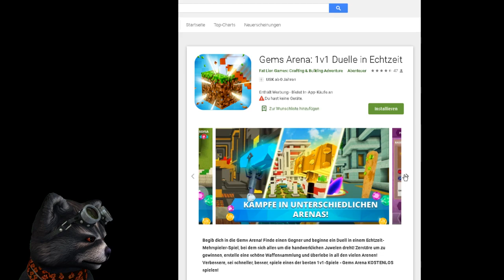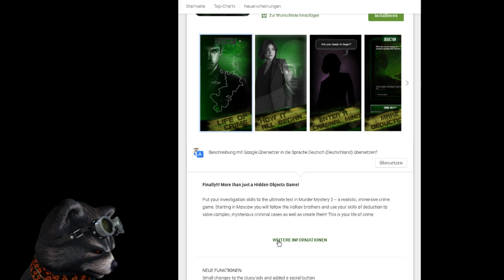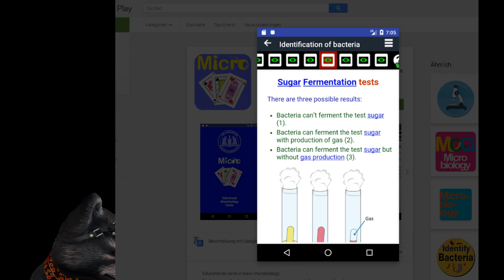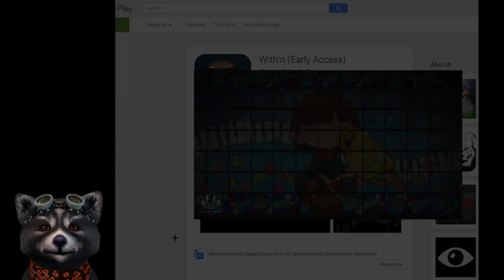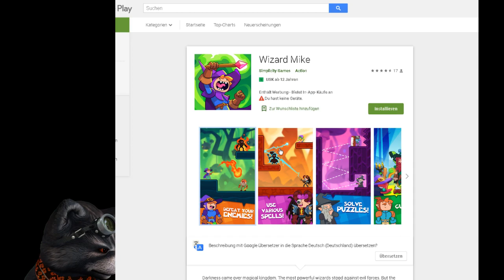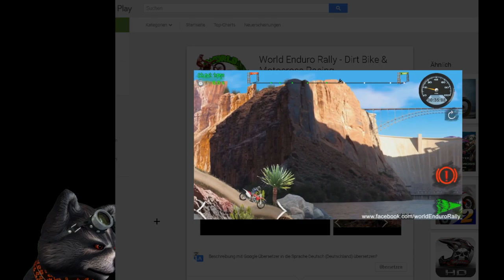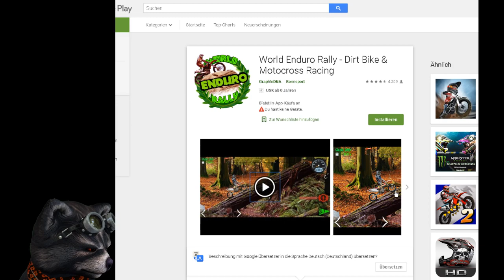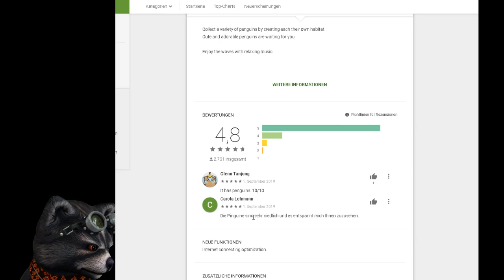NEUE MOBILE SPIELE ANDROID - Within - World Enduro Rally und viele mehr -02.09.2019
In diesem Video stellen wir Euch mehrere Spiele vor, die jetzt erst released wurden.

Darunter:
Gems Arena: 1v1

Murder Mystery 3: A Life Of Crime

Rocket Star - Idle Space Factory

World Enduro Rally - Dirt Bike & Motocross Racing

Android Games,
Android Manga Spiele,
Android Anime Spiele,
Gems Arena: 1v1,
Ephimeral - Miniature Garden,
Alpha Road,
Microbiology EduCards,
Chatty Comics,
Within,
Monster Crew,
Wizard Mike,
Penguin's Isle